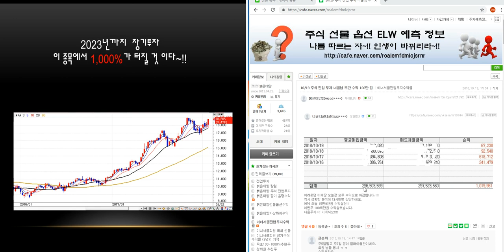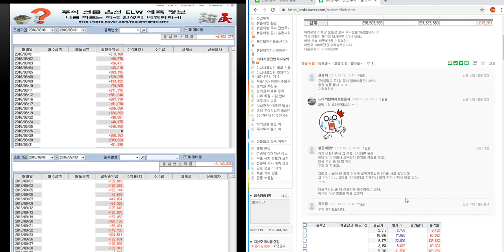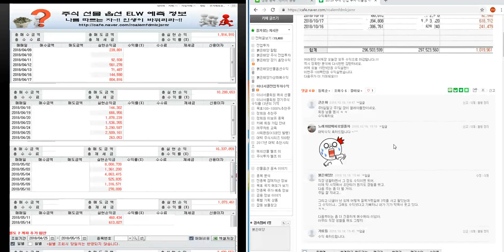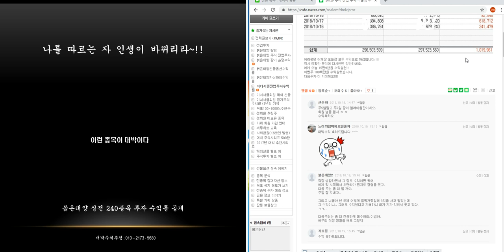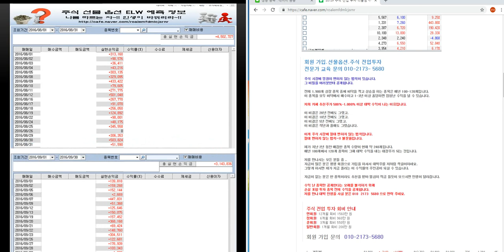10/19 주식 전업 투자 너굴님 102만 원